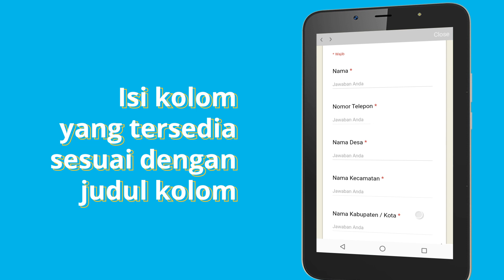Tutorial Mengisi Survei Sapawarga